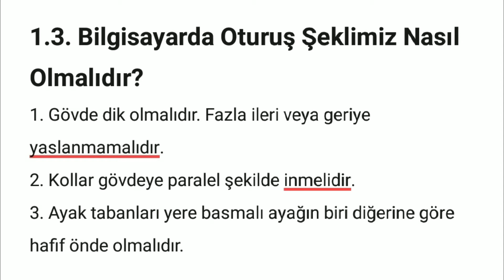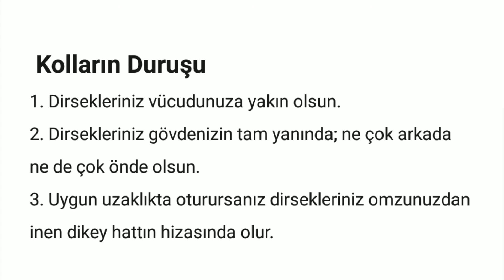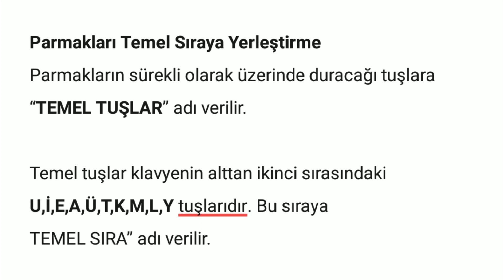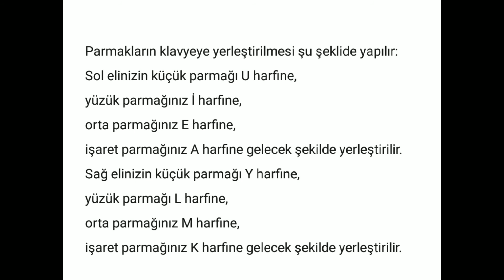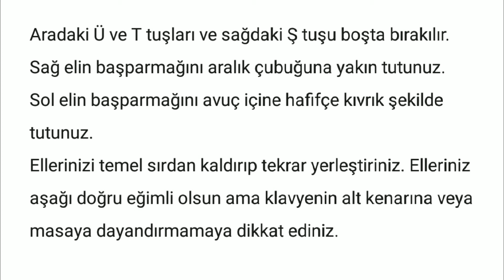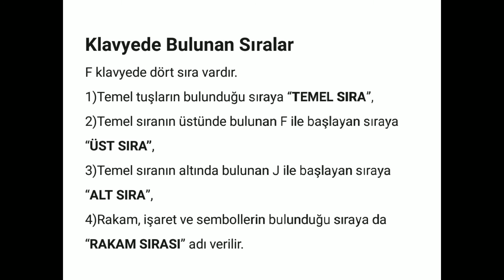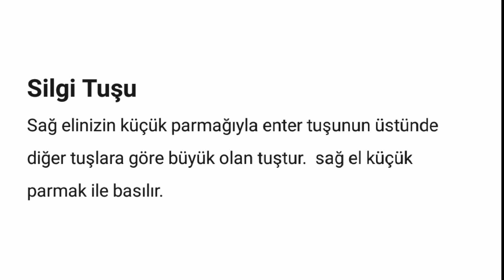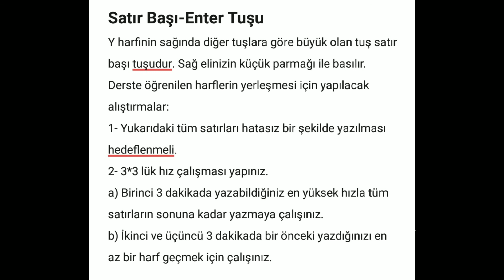AUZEF Klavye Kullanımına Giriş 7 Ünite ders notları. AUZEF vize ders notları. 1. sınıf dersi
AUZEF tıbbi dokümantasyon ve sekreterlik bölümü klavye kullanımına giriş ilk yedi ünite (vize ) notları geçme garantili

Gelebilecek soru başlıkları (Geçmiş yıllar baz alınarak hesaplanmıştır)

1)Klavye nedir?
2)Temel sıra nedir?
3)Üst sıra nedir?
4)Alt sıra nedir?
5(Rakam sırası nedir?
6)Silgi tuşuna hangi parmak ile basılır?
7)Enter tuşuna hangi parmak ile basılır?
8)Bilgisayarda oturuş şeklimiz nasıl olmalıdır?
9)Kolların duruşu nasıl olmalıdır?
10)Çalışmaya Başlamadan Önce Yapılan En Belirgin Hatalar nelerdir?
11)Parmakların sürekli olarak üzerinde duracağı tuşlara ne denilir?
12)Temel sıra klavyede  parmakların yerleştirme sırası nasıldır? (Sol el AEİU Sağ el KMLY sırayı karıştırmayalım)
13)Hangi tuşa hangi parmak ile basılır? ( örnek K tuşuna hangi parmak ile basılır? gibi bir çok soru gelir.